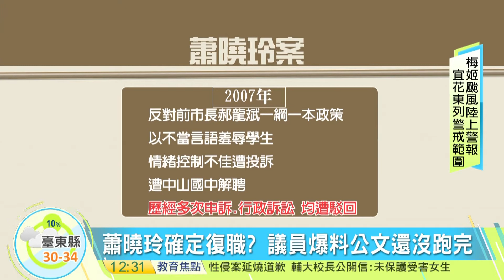20160926寰宇整點新聞》北市府兩首長走人 議員 不要佔位不作事